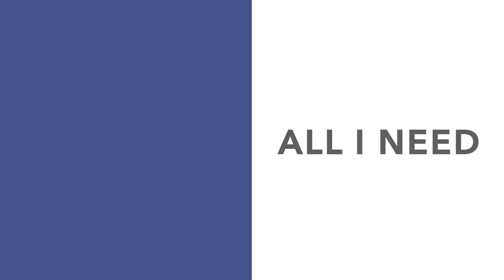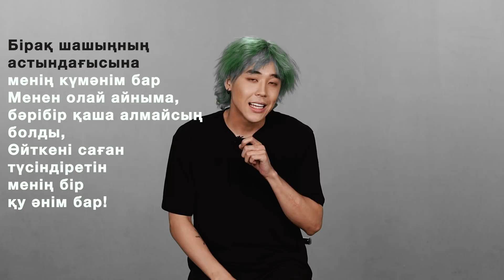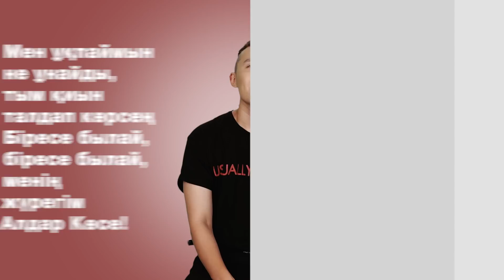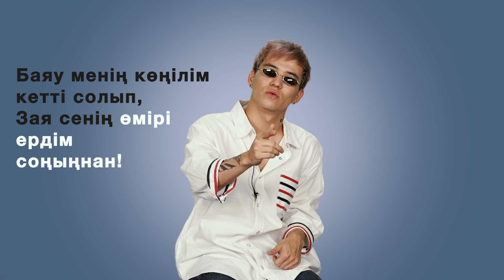NINETY ONE - ALL I NEED | Decoding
NINETY ONE - ALL I NEED
Decoding